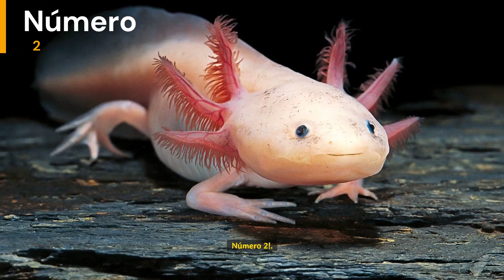TOP 5 CURIOSIDADES SOBRE ANIMALES POCO CONOCIDOS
0:00 Inicio
0:36 Aye Aye
1:08 Axolotl
1:41 Kakapo
2:08 Narval
2:39 Okapi

¿Sabías que existen animales con habilidades y características realmente sorprendentes? En este video, te presentamos 5 especies poco conocidas pero fascinantes, como el primate de Madagascar que usa la ecolocalización para encontrar su alimento, o la salamandra que puede regenerar sus extremidades y cerebro. También conocerás al loro nocturno de Nueva Zelanda que no puede volar y tiene un olor dulce, al cetáceo del Ártico con un colmillo largo y retorcido llamado narval, y al okapi, un animal de la selva del Congo que parece una mezcla entre cebra y antílope y tiene una lengua de 45 cm para alcanzar las hojas de los árboles. Acompáñanos en este recorrido por la naturaleza más sorprendente.